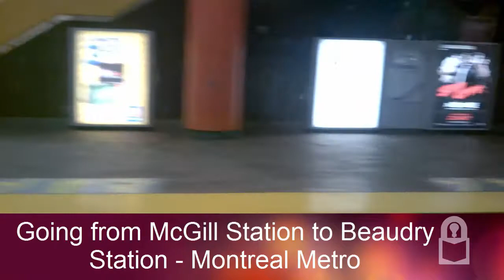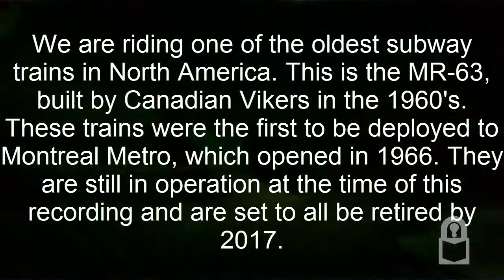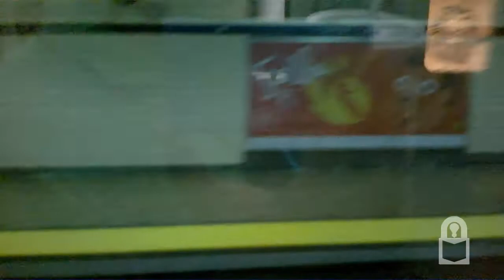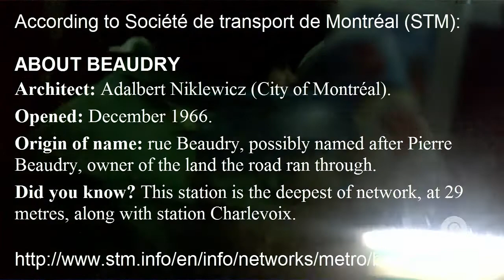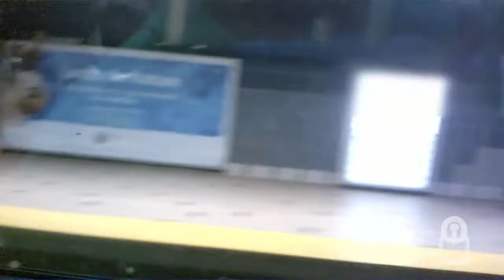Ride on Ancient Subway Train (Station McGill to Station Beaudry) - Montreal Metro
Riding on one of North America's oldest subway train, the MR-63, deployed in 1966 to the Montreal Metro. Going from Station McGill to Station Beaudry.